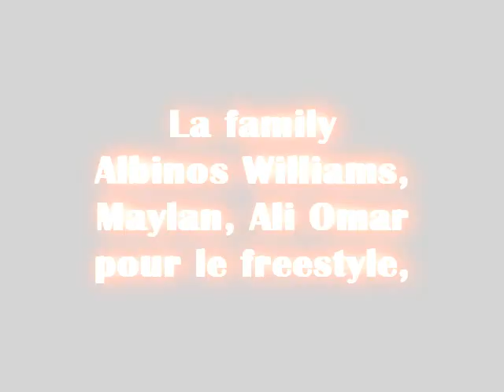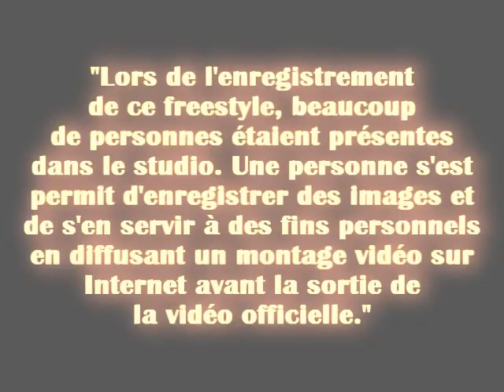39 - Freestyle Albinos Williams / Maylan / Ali Omar / Krewner sur Ranking Show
Retour des vidéos freestyle de la 2ème saisons du Ranking Show !!!
Cette session est dédicacée a notre vieux pote & frèro Albinos Williams pour son birthday. Sur une grosse production de Mister Lzo Maylan aka Manaza 974 soldat arrache tous ensuite vient la voix Reggae hip hop du moment Mister Albinos Williams de Nantes et enfin la découverte d'un Youth supporter du Freedom mission Sound System Mister Ali Omar. Prend ton pied et consomme ca sans modération. RDV dans 15 jours pour remettre ca Big-up tous ce qui soutiennent Ranking Show !!!